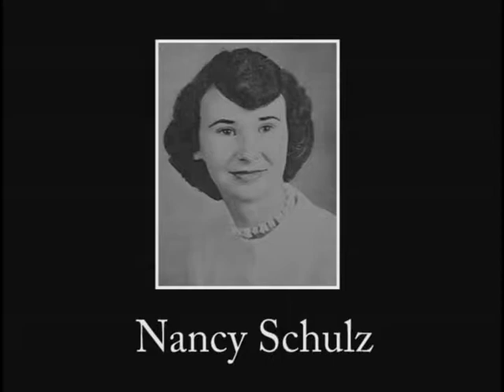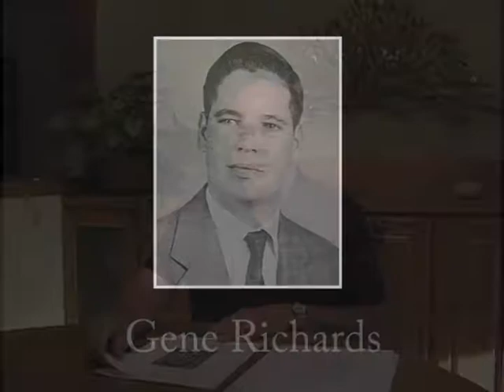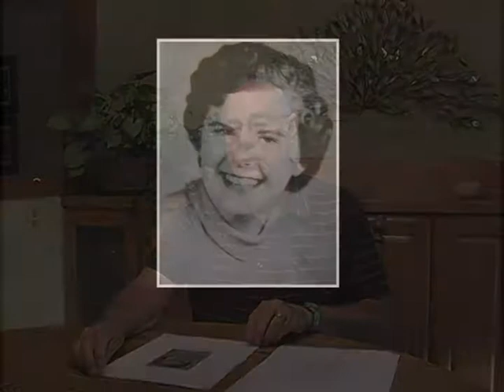Memories of the Class of 1956